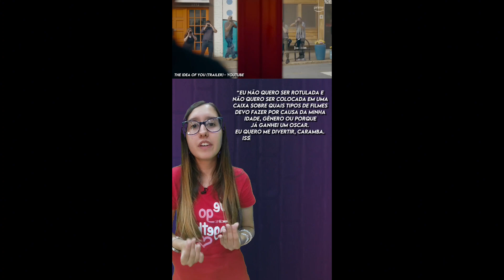VERTICAL #3 (FIM DO STAR PLUS. GAME OF THRONES, WAGNER MOURA E MUITO MAIS)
Fala ae guys, tudo certo? Sejam bem-vindos a mais uma edição do vertical, um programa de cultura pop e entretenimento. Na edição de hoje falaremos sobre o fim do STAR PLUS, o cancelamento da série SPIN OFF de GAME OF THRONES, o novo filme do Wagner Moura GUERRA CIVIL e muito mais. Eai, curtiram? Então virem as telas e peguem suas pipocas porque o vertical está no ar.

Você nos encontra também nos canais 08 da NET e 10 da VIVO (SJCampos e Região)